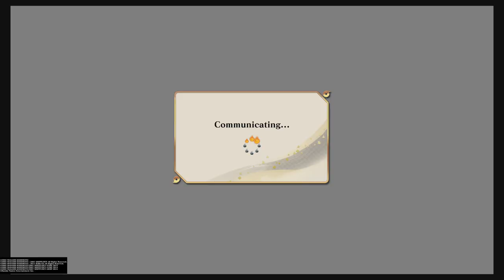NARUTO X BORUTO Ultimate Ninja STORM CONNECTIONS_Dlc4 Kawaki No Mercy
I just crushed this guy with my new Kawaki DLC4